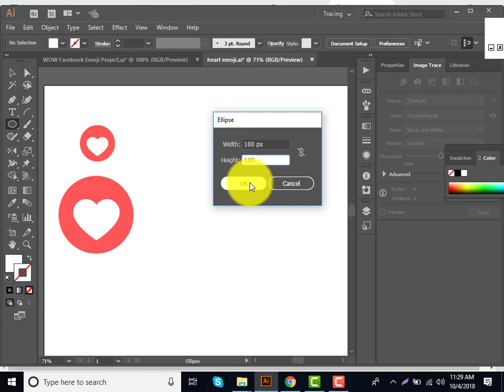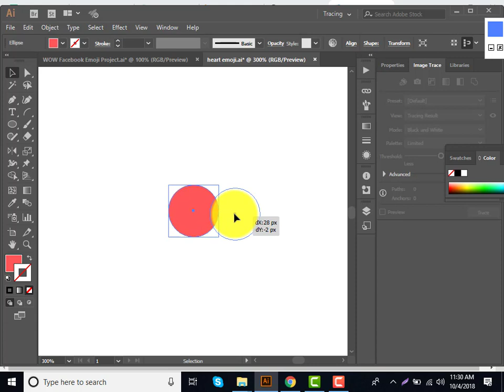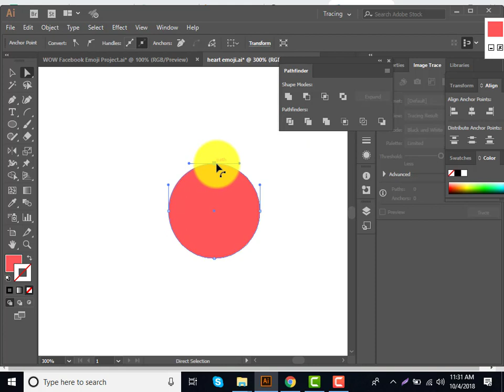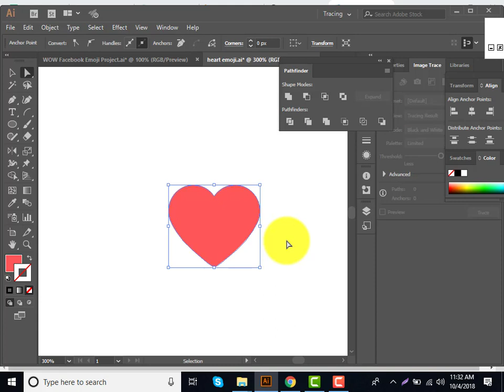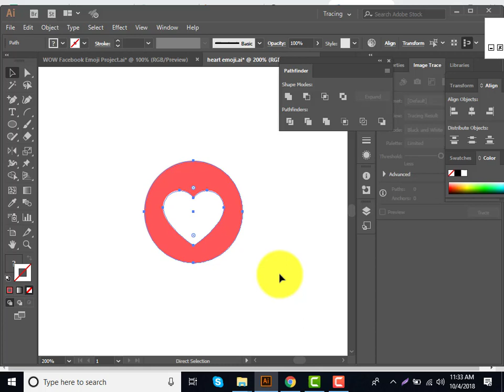How to Draw the Facebook Heart Emoji in Adobe Illustrator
চাকুরিজীবিদের জন্য রয়েছে সান্ধকালীন ব্যাচ।

ছাত্রছাত্রী, গৃহিণী, পেশাজীবী অথবা বেকার যে কেউ চাইলে শুধু একটি ল্যাপটপ আর ইন্টারনেটের মাধ্যমে কিছু ছোট ছোট কাজ করে উপার্জন করতে পারেন মাসে ৫০০ থেকে ৫০০০ ডলার গড়তে পারেন নিশ্চিত ভবিষ্যৎ ক্যরিয়ার। প্রয়োজন শুধু আপনার ইচ্ছা শক্তি আর দক্ষতার। তাই নিজেকে দক্ষ করে গড়ে তুলতে বেছে নিতে পারেন আমাদের গ্রাফিক্স ডিজাইন অনলাইন লাইভ কোর্স ।

ক্লাশ শিডিউলঃ-

রাত ১০টা-১১টা। (শনি সোম, বুধ)।

(কোর্স শেষে আয়ের নিশ্চয়তা ১০০%)

আমাদের বৈশিষ্ঠ্য সমুহঃ

ফ্রীল্যান্সিং এ টু জেড।
ফ্রীল্যান্সিং এ ৩ বছরের অভিজ্ঞ্যতা সম্পন্ন ট্রেইনার।
পিছিয়ে থাকা ছাত্রছাত্রীদের জন্য স্পেশাল ক্লাশ।
প্রত্যেক ব্যাচের জন্য শুধু মাত্র ফ্রীল্যান্সিং এর উপর ৬টি স্পেশাল ক্লাশ।
কোর্স শেষে আয় না হওয়া পর্যন্ত ফ্রী সাপোর্ট।
টিমভিয়ার অথবা স্কাইপে তে ক্লাস নেয়া হয়।

বিস্তারিত জানতে যোগাযোগ করুনঃ 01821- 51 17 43, 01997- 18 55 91